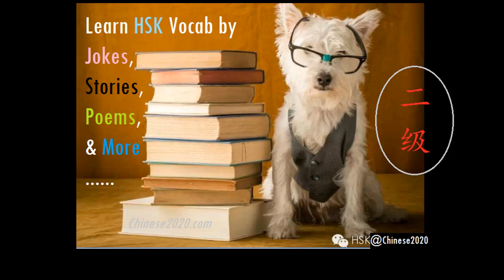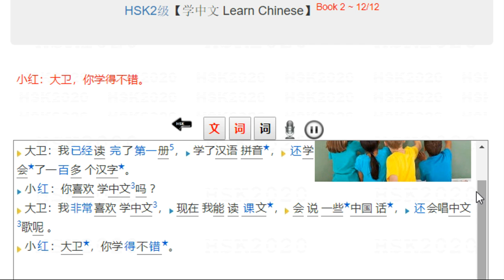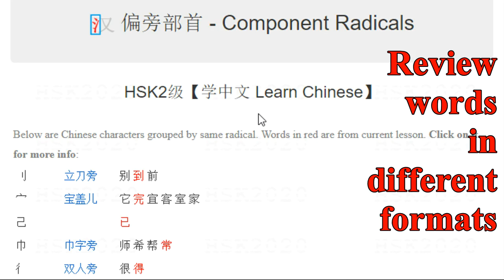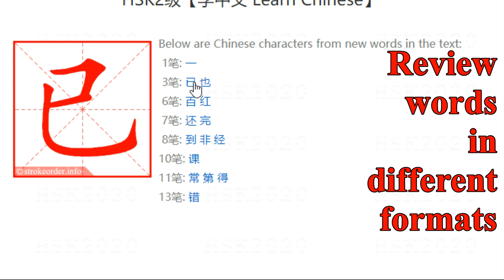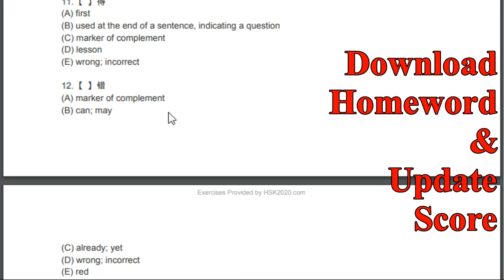HSK2 Text【学中文 Learn Chinese】